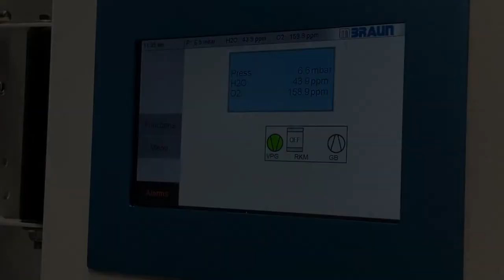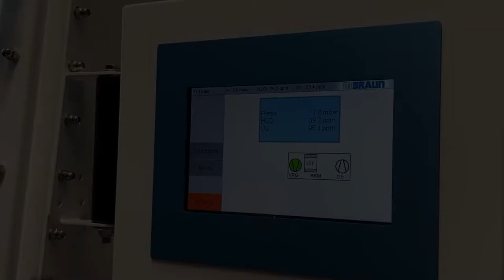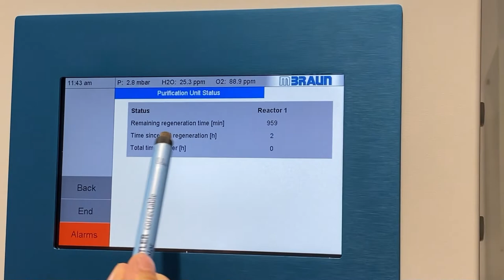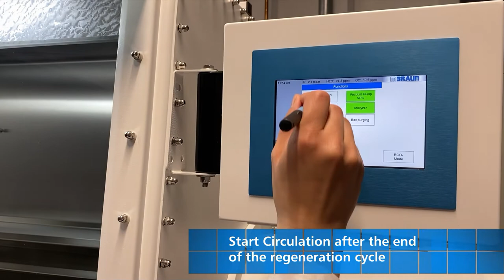How to start a regeneration for MBRAUN LABstar?